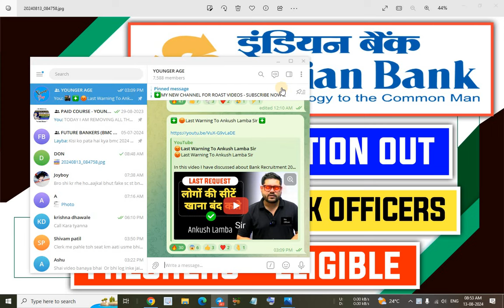Indian Bank 300 Local Bank Officers 2024 Notification Out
In this video I have discussed about  Indian Bank Recruitment 2024.

@YOUNGER AGE
Younger age
Youngers age